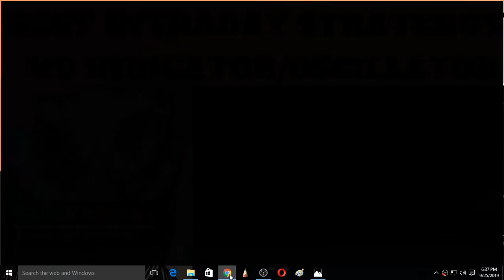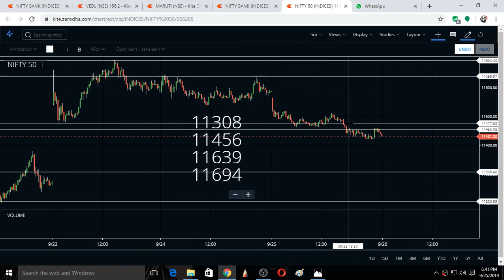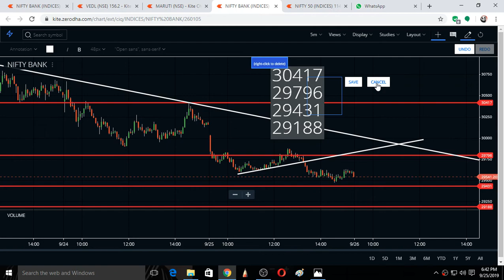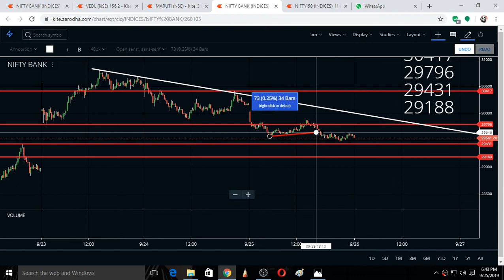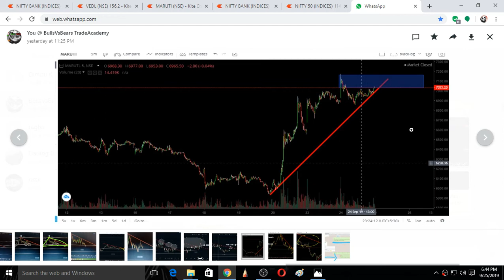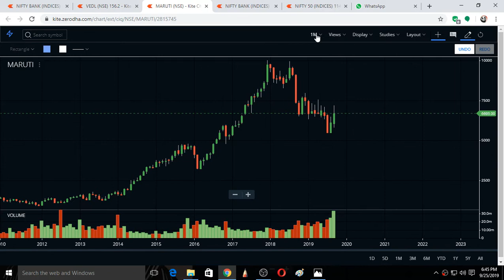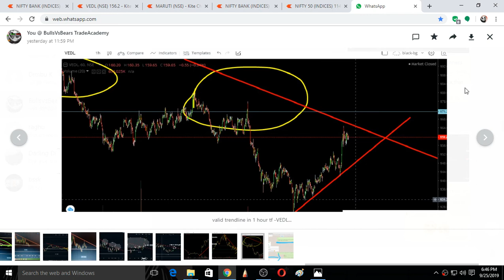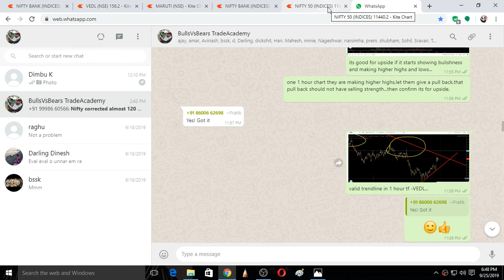BANKNIFTY and NIFTY tomorrow 26september2019-support&resistance zones-bulls vs bears trading academy